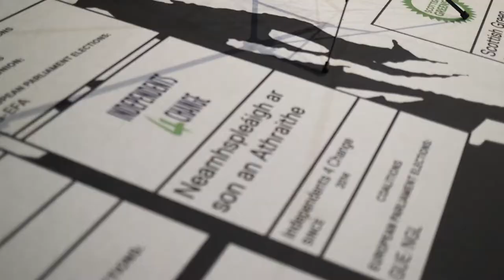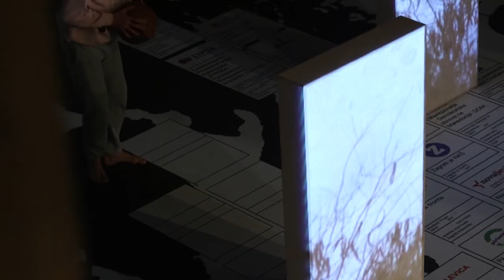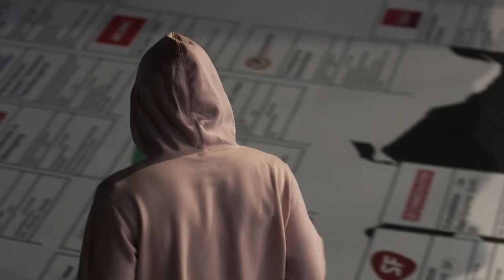Manufactourist - Transeuropa 2019 performance